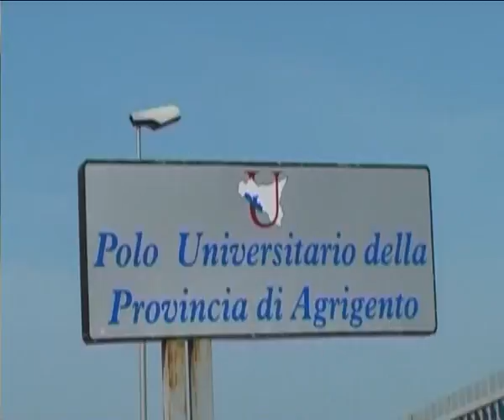Agrigento Domani si insedia il Cda del Cupa